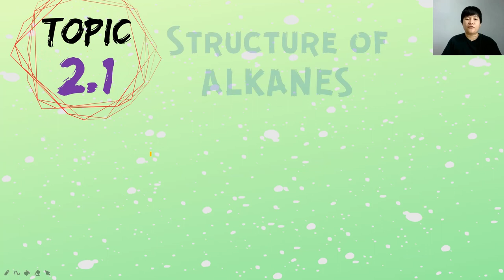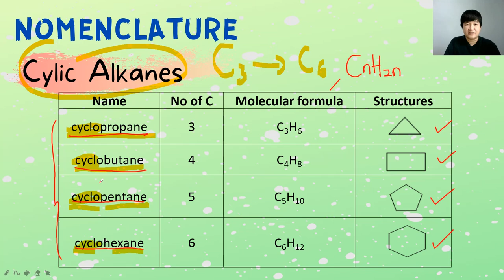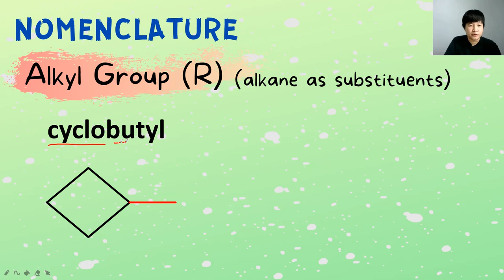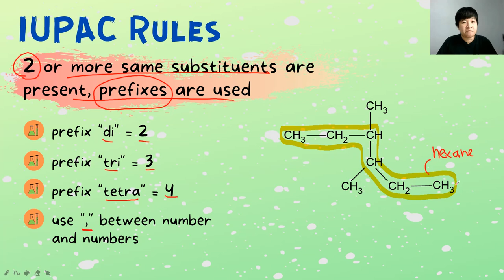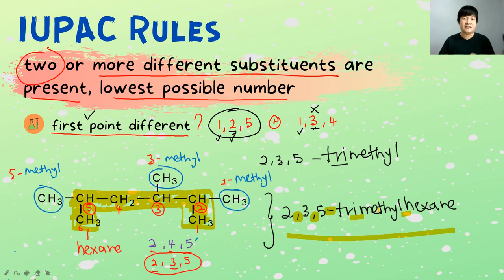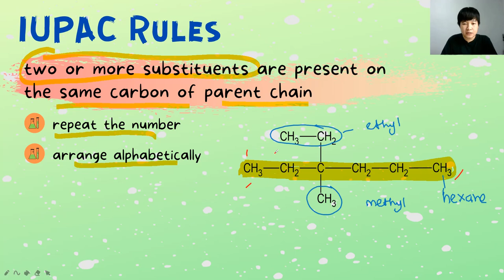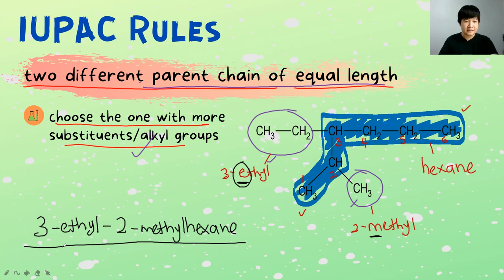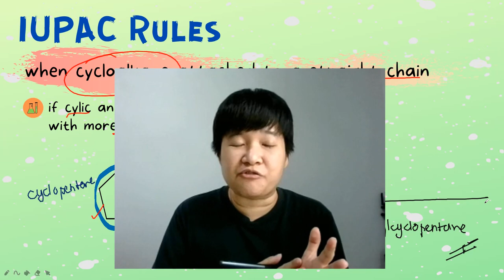Matriculation Chemistry -- Topic 2.1: Introduction of Alkanes & Topic 2.2: Nomenclature of Alkanes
What is actually ALKANES? How to name ALKANES using IUPAC!

Chemistry SES DK024
Topic 2: Alkanes
Subtopic 2.1: Structure of Alkanes
Subtopic 2.2: Nomenclature of Alkanes